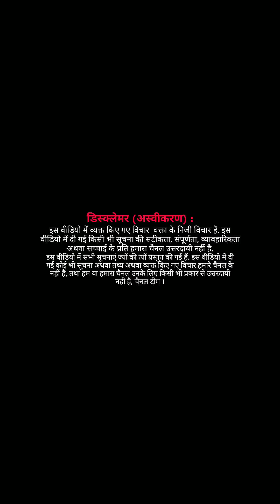EP : D.s bindra ne sikkh community ko diya message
D.s bindra ne sikkh community ko diya message